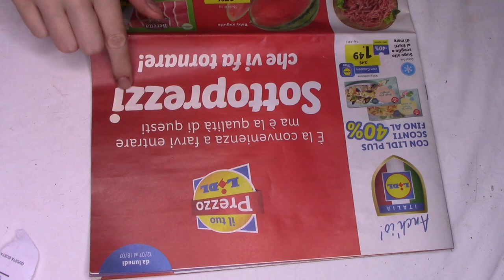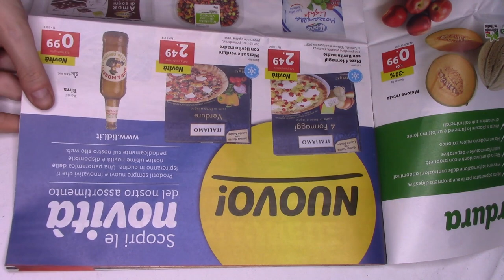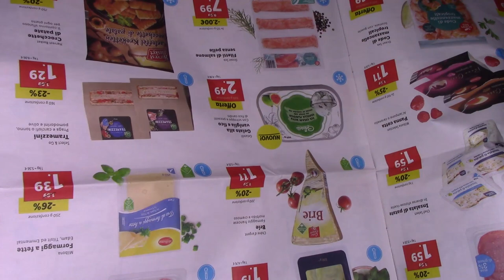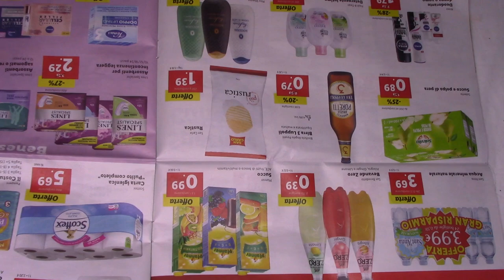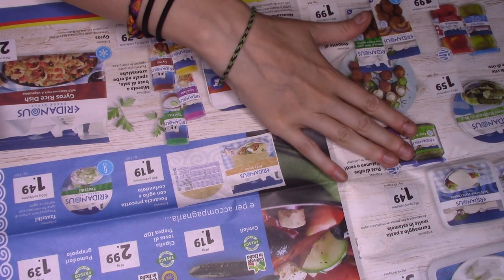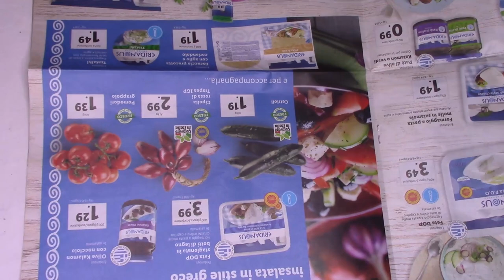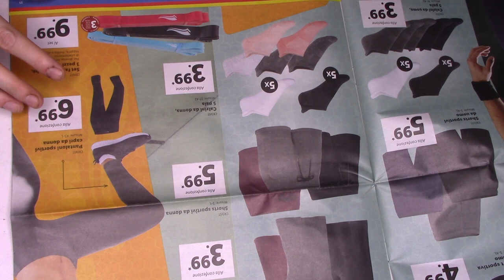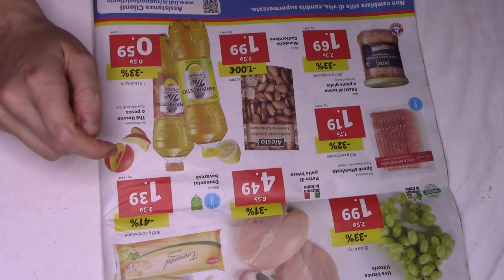novità lidl video richiesto *ASMR*